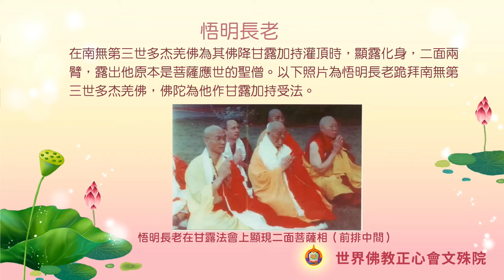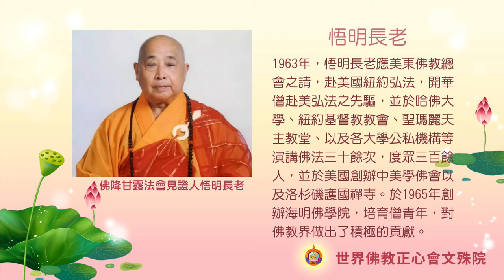世界佛教正心會Youtube頻道 | 悟明長老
悟明長老
曾親歷並見證南無第三世多杰羌佛請佛陀從虛空降下眞精甘露的顯宗精神領袖，台灣中國佛教會前理事長悟明長老，2011年7月19日觀音成道日在海明寺圓寂，世壽102歲。當天海明寺正在舉行觀音佛七，上午信眾歡欣慶祝觀音菩薩成道，下午得知悟明長老亦已圓寂，僧信眾等集眾念佛回向，祈願長老早返娑婆，廣渡有情。
悟明長老一生嚴守戒律，踏實修行，以觀音法門為根本，一門深入，化人無數，被贊譽為“觀世音菩薩在台灣的應化”，在佛教顯宗素有“世界僧王”之稱。在南無第三世多杰羌佛為其佛降甘露加持灌頂時，顯露化身，二面兩臂，露出他原本是菩薩應世的聖僧。以下照片為悟明長老跪拜南無第三世多杰羌佛，佛陀為他作甘露加持受法。
1960年，悟明長老創建千霞山海明禪寺，1962年創建觀音禪院。從大陸赴台後，積極從事弘揚佛法之工作，各地演講佛法、主持佛七、舉辦大悲懺法會等等。1963年，悟明長老應美東佛教總會之請，赴美國紐約弘法，開華僧赴美弘法之先驅，並於哈佛大學、紐約基督教教會、聖瑪麗天主教堂、以及各大學公私機構等演講佛法三十餘次，度眾三百餘人，幷於美國創辦中美學佛會以及洛杉磯護國禪寺。於1965年創辦海明佛學院，培育僧靑年，對佛教界做出了積極的貢獻。
此外，悟明長老更以效法觀音菩薩慈悲之悲心，在社會福利不健全的年代，興辦社會公益慈善，扶貧濟弱事業，1972年創辦玄奘慈幼院，收容孤兒數十人，他還在大陸辦上海仁恩診所、上海仁恩施粥所及悟明愛心小學等，加強了兩岸之間的佛學交流。
悟明長老世壽102歲，僧臘八十八載，戒臘八十二夏，發願圓寂後坐缸，畱下全身舍利，供世人瞻仰禮容。